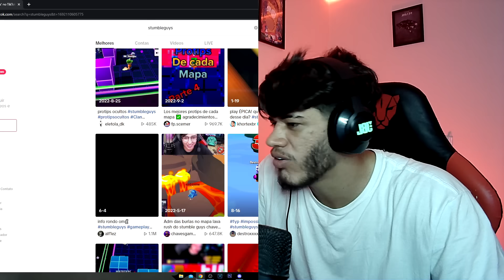REAGI AOS TIK TOKS MAIS FAMOSOS DO STUMBLE GUYS - A MELHOR BURLA JÁ FEITA NO BLOCKDASH